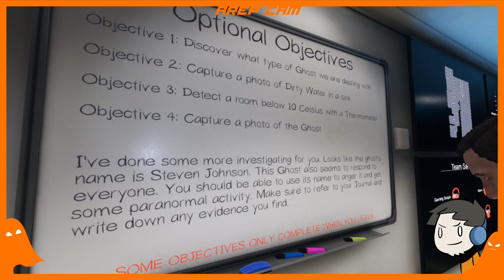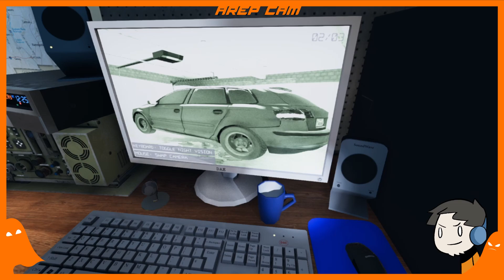(Phasmophobia) #2 Eletric Boogaloo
Storm, Sumie, Arep dan Taka sekali lagi kembali untuk ambil job buru hantu, Adakah Taka akan hidup kali ni? adakah Taka patut hidup? adakah Taka itu memang hidup?  Apa-apa pun saksikan di Geng Boiyeee!